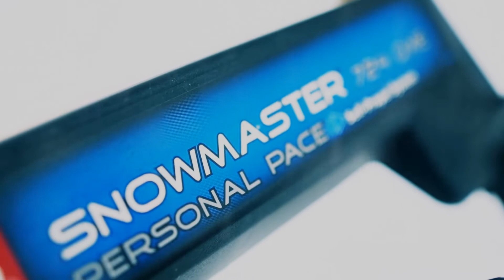Toro Snowmaster snow thrower Bowers Sales & Rentals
Toro has a great line up of snow blowers! Come check them out at Bower Sales & Rentals